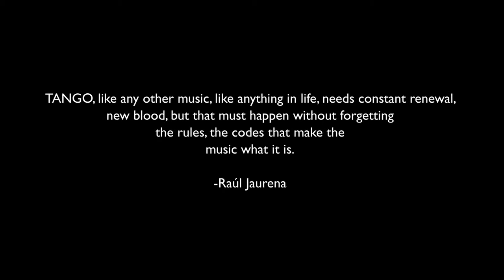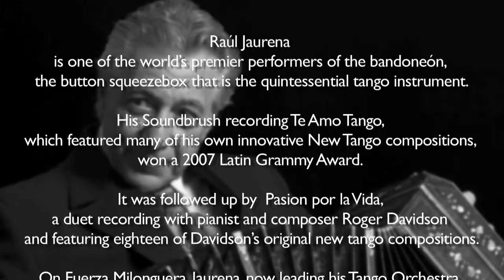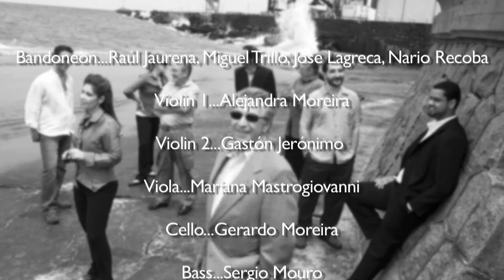Tierra Querida (J. De Caro) - Raúl Jaurena and his Tango Orchestra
From "Fuerza Milonguera" (Soundbrush Records SR 1017)
Raul Jaurena and His Tango OrchestraRaúl Jaurena is one of the world’s premier performers of the bandoneón, the button squeezebox that is the quintessential tango instrument. His Soundbrush recording Te Amo Tango, which featured many of his own innovative New Tango compositions, won a 2007 Latin Grammy Award. It was followed up by  Pasion por La Vida, a duet recording with pianist and composer Roger Davidson and featuring eighteen of Davidson’s original new tango compositions. On Fuerza Milonguera, Jaurena, now leading his Tango Orchestra, keeps moving forward as he glances back, exploring the roots and traditions of tango through new and classic compositions.

All arrangements by Raul Jaurena
Recorded in Montevideo, Uruguay

Bandoneon: Raul Jaurena, Miguel Trillo, Jose Lagreca, Nario Recoba
Violin 1: Alejandra Moreira, Violin 2: Gastón Jerónimo, Viola: Mariana Mastrogiovanni, Cello: Gerardo Moreira, Bass: Sergio Mouro
Piano: Alvaro Agopian, Guitar: Julio Cobelli
Vocals: Marga Mitchell